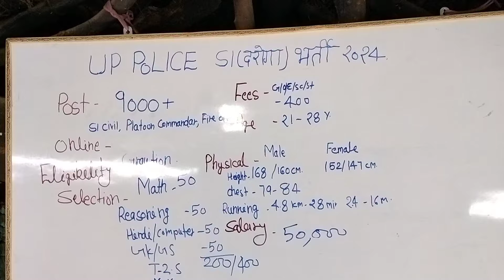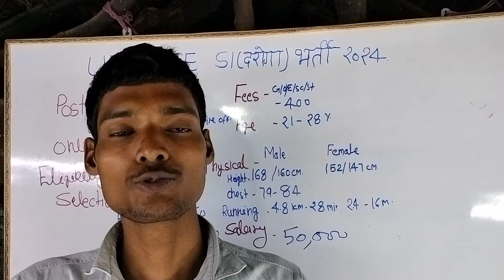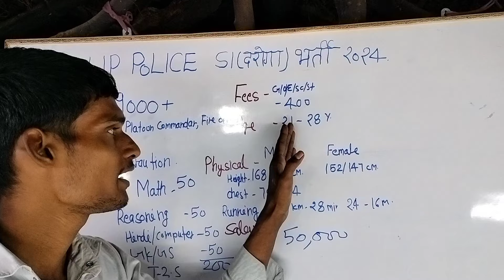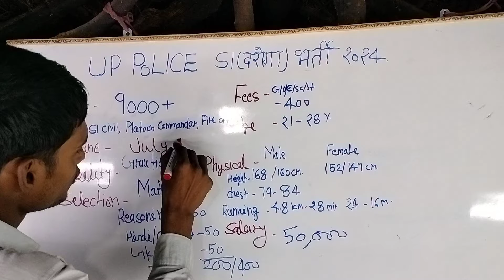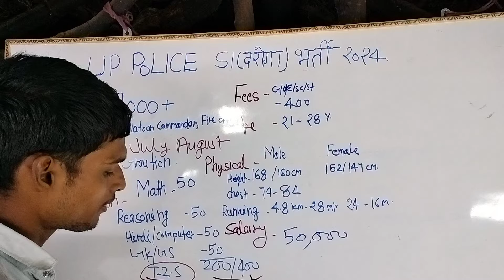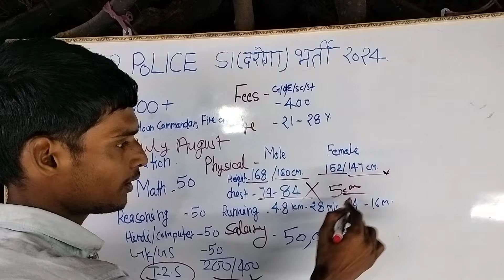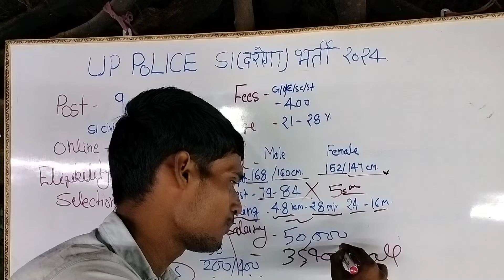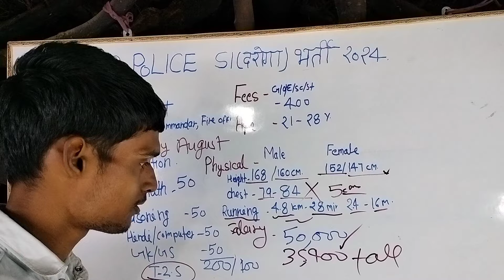UP Police SI Daroga Bharti 2024 । UPSI Vacancy 2024 । Exam Pattern। Age। Height। Salary। Full Notice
UPSI Bharti 2024 । UP Police SI Daroga New Vacancy 2024 । Exam Pattern। Salary। Height।  Full Notice
up police दरोगा की भर्ती बहुत जल्द आने वाली है इसलिए आप तैयारी में लग जाइए ज्यादा समय आपको नहीं मिलेगा जैसे कि आपने देखा होगा यूपी पुलिस कांस्टेबल के लिए भी आपको ज्यादा समझ नहीं मिल पाया आपका जल्द से जल्द नोटिफिकेशन जारी हुआ और जल्द से जल्द आपका एग्जाम करने का एग्जाम डेट भी जारी कर दिया इसलिए ज्यादा टाइम नहीं बचा है और जितना हो जाए अपने एग्जाम पर फोकस करिए और ज्यादा से ज्यादा हो जाए आप पढ़ाई करिए दिन रात एक कर दीजिए क्योंकि ऐसी वैकेंसी बार-बार नहीं आती है उत्तर प्रदेश पुलिस में काफी बड़ी मात्रा में आपकी कांस्टेबल की भर्ती निकली है से ऐसे उत्तर प्रदेश पुलिस दरोगा दरोगा की भर्ती आपकी निकलने वाली है जुलाई अगस्त में इसका ऑनलाइन होंगे और आपकी 10000 प्लस पदों पर आपकी भर्ती निकलेगी तो आप अभी से तैयारी में लग जाइए एग्जाम पैटर्न आपका बताया हूं सिलेबस बताया हूं माइनस मार्किंग नेगेटिव मार्किंग फिजिकल टेस्ट में आपका हाइट कितना होना चाहिए चेस्ट कितना होना चाहिए वेट कितना होना चाहिए कितने किलोमीटर की रनिंग होगी कितना आपको टाइम मिलेगा चाहे वह महिला हो चाहे वह पुरुष